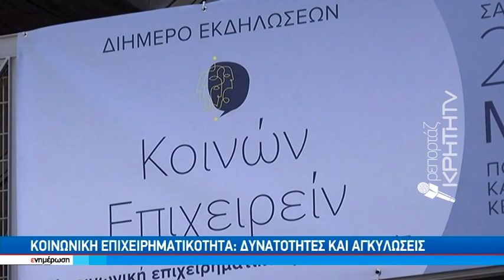Κοινωνική επιχειρηματικότητα δυνατότητες και αγκυλώσεις